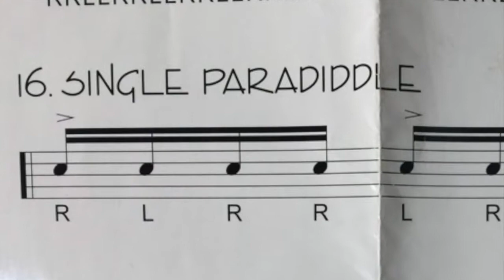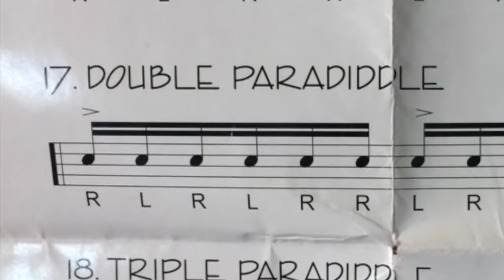DRUM WARM UPS #6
16. Single Paradiddle 0:28
17. Double Paradiddle 4:23
18. Triple Paradiddle 7:54